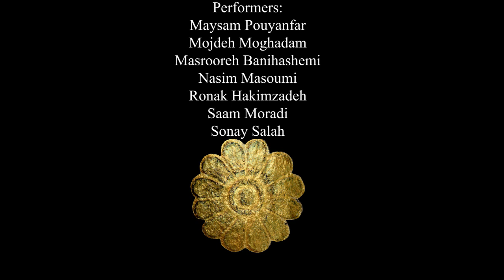تو باشی و من To Bashi O Man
داستانی از یک روز برفی در کلاس استاد جمال میرصادقی

بلند شد و چای به دست رفت کنار پنجره آشپزخانه ایستاد. برف بند آمده بود و قندیل های برف خورده ی شیروانی روبه رو، از پشت برف ها بیرون زده بود. صدای زنگ در پیچید توی سرش، رفت به سالن، تا شعله بخاری را کم کند...